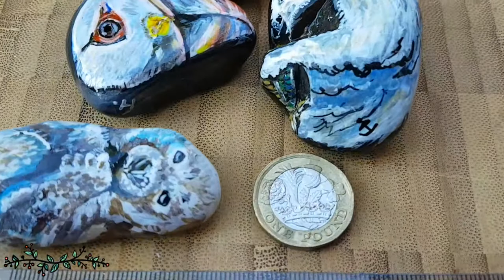iYsArt painted pebble stone rock baby seal/ puffin head / polar bear eating fish / seal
iYsArt painted pebble stone rock baby seal/ puffin head / polar bear eating fish / seal inspired by this summer's visit to Looe, UK